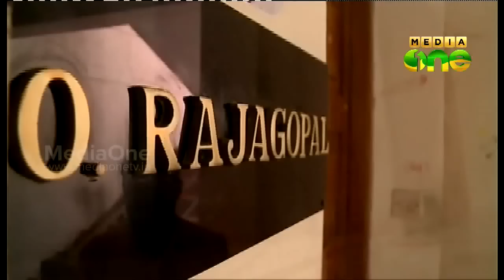Aruvikkara By-Election: A day with BJP Candidate O Rajagopal (Sthanarthikopam 24-06-15)